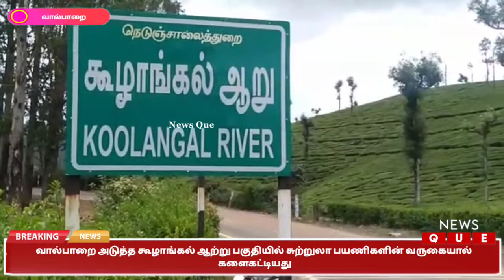வால்பாறை அடுத்த கூழாங்கல் ஆற்று பகுதியில் சுற்றுலா பயணிகளின் வருகையால் களைகட்டியது